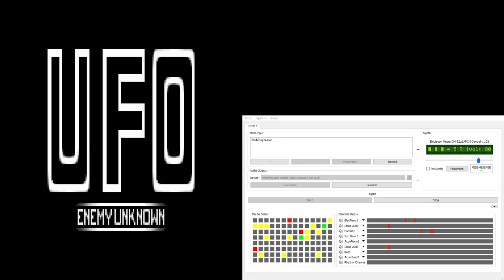UFO Enemy Unknown / X-Com CM-32L OST - Geoscape 2